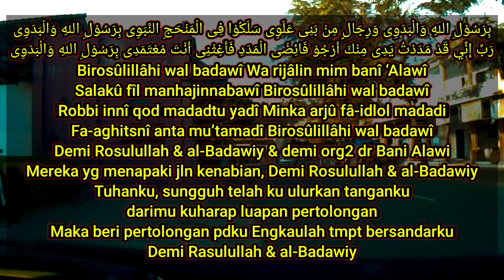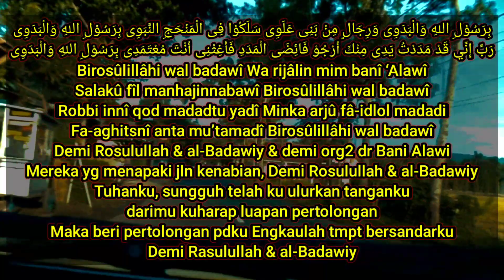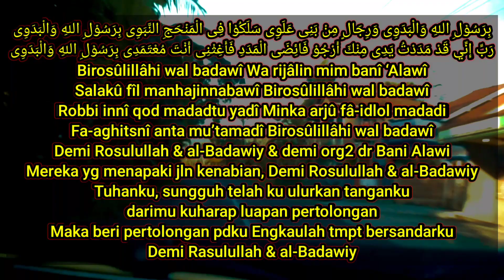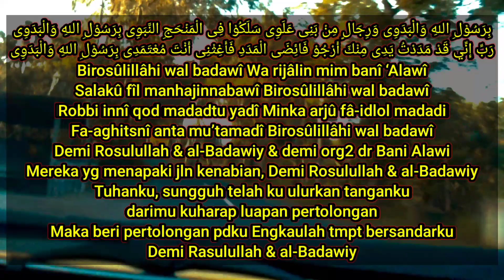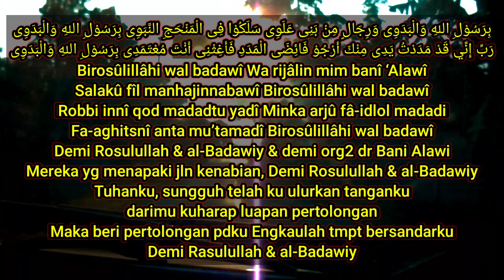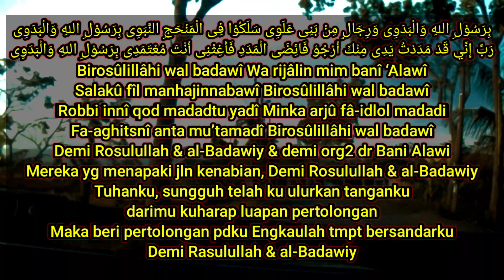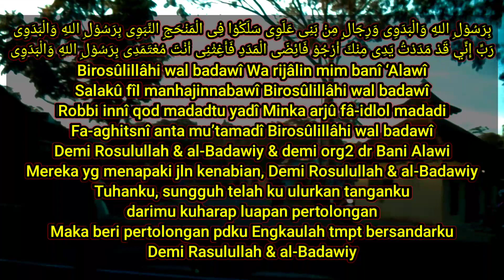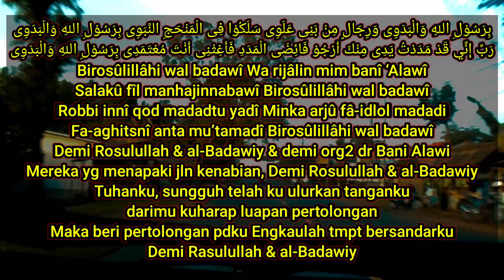Merinding Untuk Di Dengar 😥 Sholawat AL BADAWI - Most Beautiful Voices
بِرَسُوْلِ اللهِ وَالْبَدَوِی وَرِجَالٍ مِنْ بَنِی عَلَوِی سَلَکُوْا فِی الْمَنْحَجِ النَّبَوِی بِرَسُوْلِ اللهِ وَالْبَدَوِی
رَبِّ إِنِّي قَدْ مَدَدْتُ يَدِی مِنْكَ أَرْجُوْ فَائِضَی الْمَدَدِ فَأَغِثْنِی أَنْتَ مُعْتَمَدِی بِرَسُوْلِ اللهِ وَالْبَدَوِی

Birosûlillâhi wal badawî Wa rijâlin mim banî ‘Alawî Salakû fîl manhajinnabawî Birosûlillâhi wal badawî
Robbi innî qod madadtu yadî Minka arjû fâ-idlol madadi Fa-aghitsnî anta mu’tamadî Birosûlillâhi wal badawî

Demi Rosulullah & al-Badawiy & demi org2 dr Bani Alawi Mereka yg menapaki jln kenabian, Demi Rosulullah & al-Badawiy
Tuhanku, sungguh telah ku ulurkan tanganku darimu kuharap luapan pertolongan Maka beri pertolongan pdku Engkaulah tmpt bersandarku Demi Rasulullah & al-Badawiy